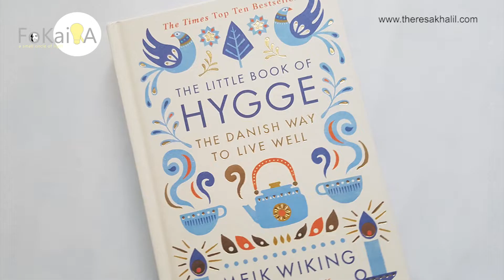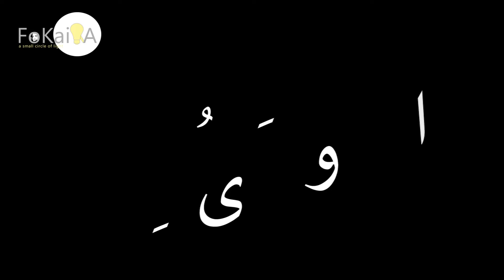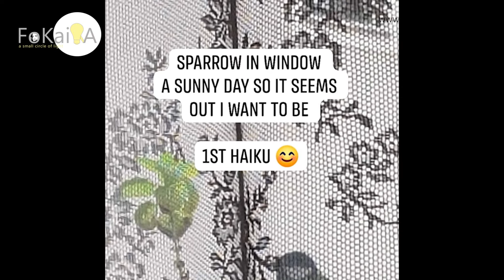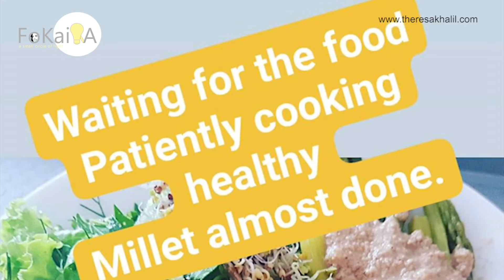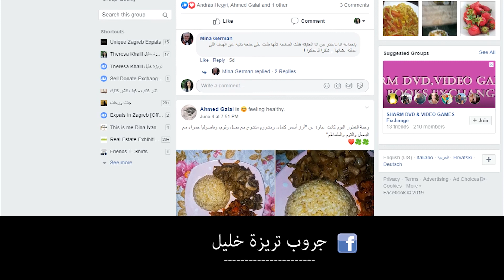الفكيرة 316 | ثلاث تمارين عملية للإسترخاء والتخلص من التوتر والضغط العصبى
فيديوهات تم ذكرها

انضموا لمجتمع تريزة خليل Join Theresa Khalil community